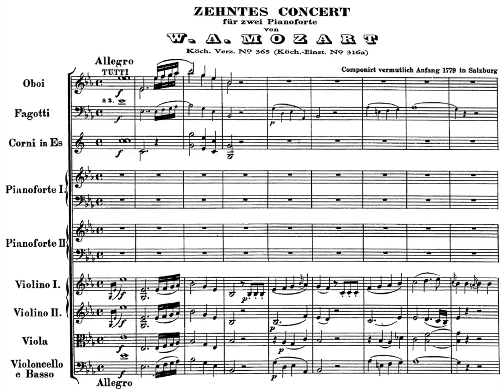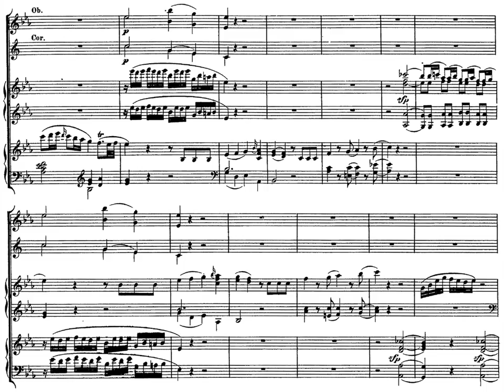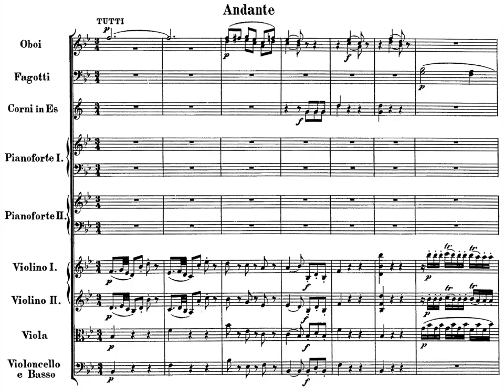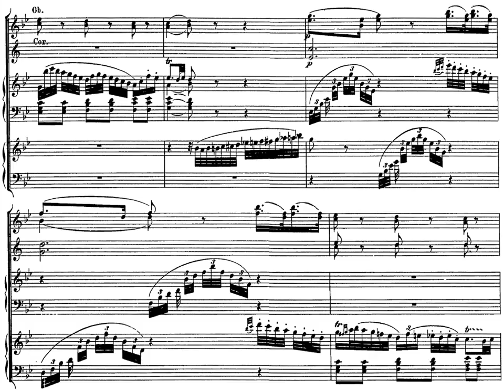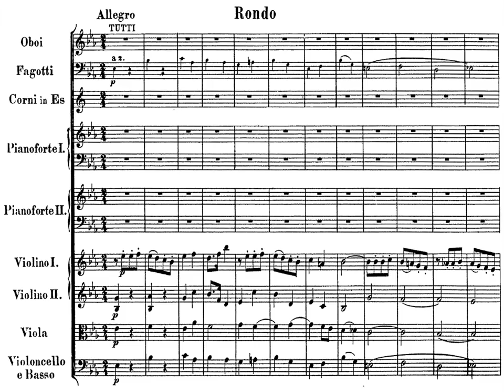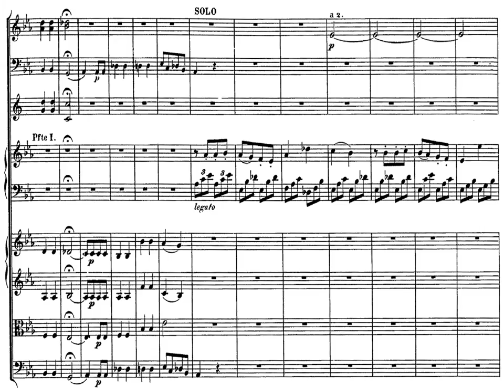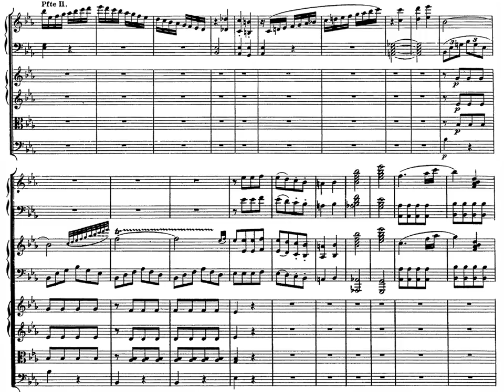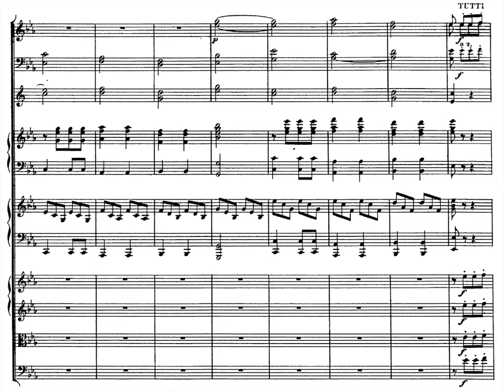[Kocsis-Ránki] Mozart: Concerto for Two Pianos in E flat, K365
Concerto for Two Pianos and Orchestra in E flat major, K365
KOCSIS Zoltán - RÁNKI Dezső (pianos)
Hungarian State Orchestra
Dirigent: FERENCSIK János

00:00 Allegro
09:42 Andante
17:52 Allegro